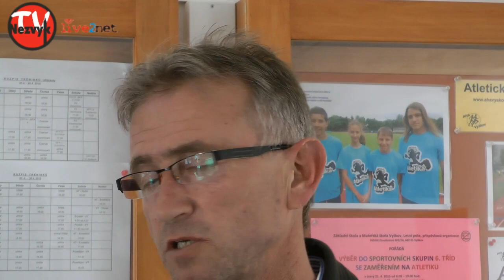MFK vyškov vs. SK Spartak Hulín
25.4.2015 - Reportáž z fotbalu Vám přináší Nezávislá vyškovská kabelovka NezVyK.TV a MFK Vyškov